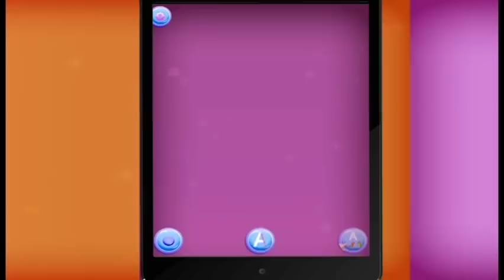Kids Letter Tracing Book | Animated Letter Tracing | Android GamePlay | Kids Games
Kids can work on their own practicing handwriting with this little book. Kids wont need parents interfering with their preschool letter tracing homework.Learning the alphabet is the first step in a child's mastery of the English language.

Alphabet Tracing, Letters A-Z, provides extensive focus on alphabet and number formation for the beginning writer. The full-page format focuses on one alphabet or number at a time, which allows additional practice for the beginning writer.

We love the alphabet and we love creating and playing with letters. These animated activities teach all different aspects of the alphabet including letter recognition, letter sounds, letter shapes and just plain fun!

These activities are dynamic and are meant not just to teach the alphabet but to make learning letters a memorable and engaging experience.